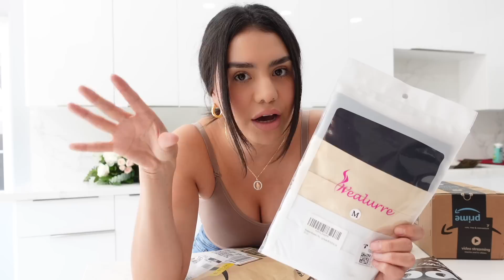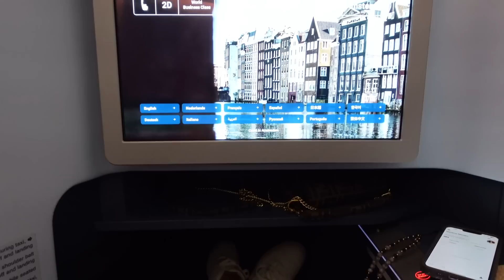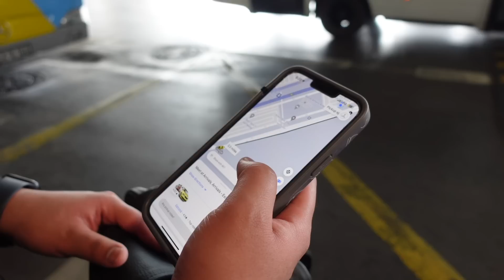GREECE BIRTHDAY TRIP PART 1 (shopping haul/16 hour flight/Athens/Mykonos)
OMG besties!! I STILL can't believe that I went to Greece! and all thanks to my boyfriend! He gifted me this trip back on my birthday last year and it came too soon and finished too soon too! Shoutout to camera for making my dream vacation come true! 💕

CODES:

Code: Marlene

Code: Marlene

Code: Marlenexo

Code: Marlene
Style 6190/6204

Code: Marlene

Code:Marlene

Code: marlenedizzle